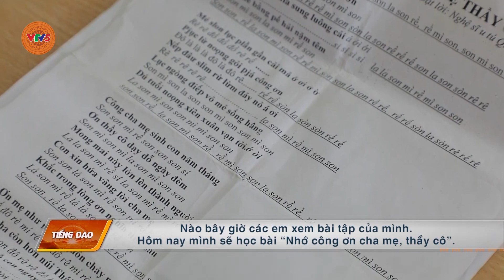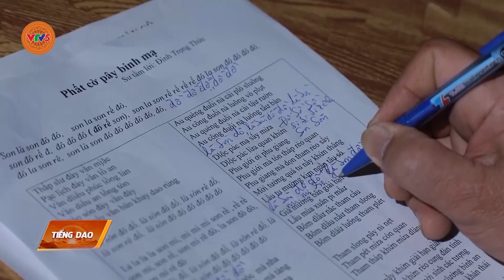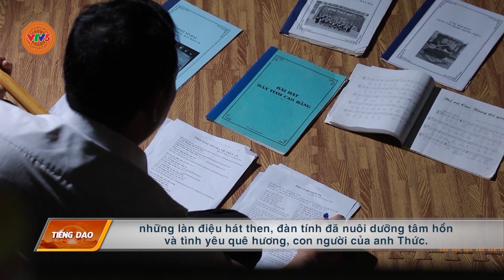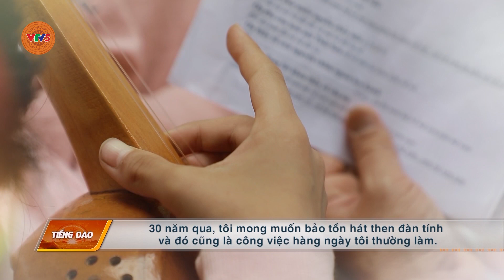[TIẾNG DAO] LAN TỎA TÌNH YÊU HÁT THEN ĐÀN TÍNH Ở CAO BẰNG | VTV5